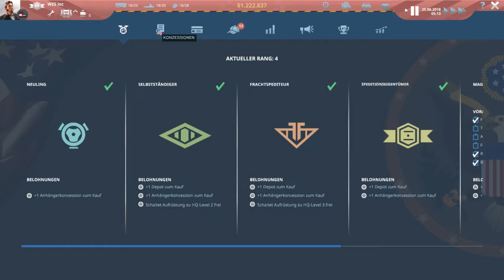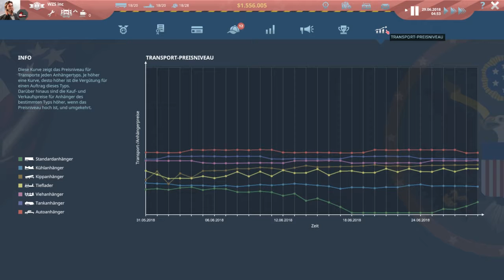Let’s Play TransRoad USA #047 Die Statistik ist ganz schön im Keller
Wer Irgendwelche Anregungen oder Sonstige Verbesserungen hat für uns kann sich auf unseren TS Blicken Lassen oder uns auch per Mail erreichen unter wir versuchen auch zu Antworten.